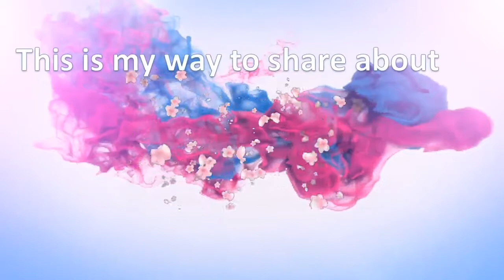Introducing Video in Channel Gondo Mastutik, The way to share my life experience and knowledge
This is my introducing video. Happy Watching